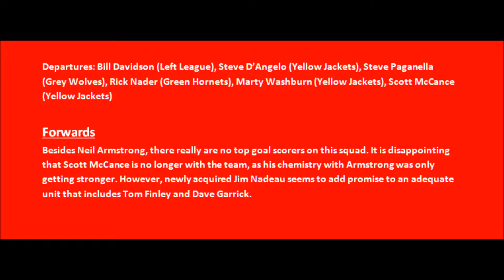Preview for the RED ARMY - ISF Over 50 Hockey - Dec 2012-13 Season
Voice of the Grey Wolves 'Angelo Pontello' with his season preview of the Over 50 teams.  This 4th installment features the Red Army.  Now that all 4 team previews are done, we shall let the games unfold.   Good Luck to all.  Have a great injury free season.